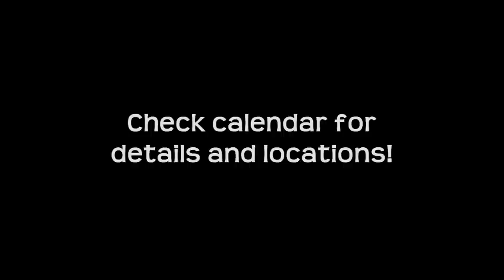HOUSE SHOWS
Come see Cloverton perform some BRAND NEW music! We'll also be sharing some news about our upcoming trip to Kenya with World Hope. Great coffee and snacks. Great music. You won't want to miss it!